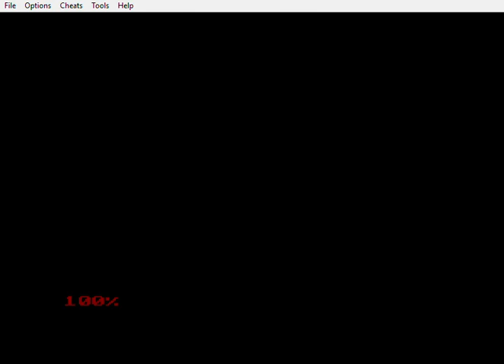Dragon Ball Z: The Legacy of Goku ll Episode 5 - Unwavering Grit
Introducing into the story our 3rd character! Whoever shall it be?